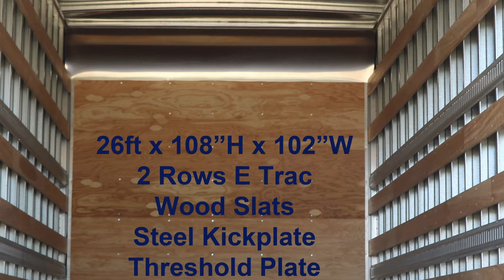Hard to get Hino 338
Businesses planning end of year truck purchases the time has come. We started with 5 last week down to 3 this week!